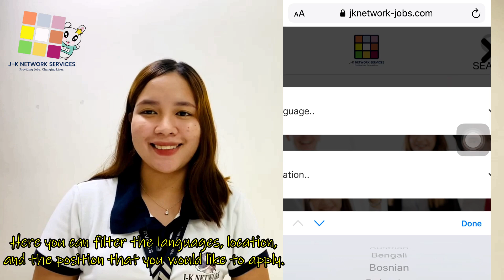WORK FROM HOME | URGENT JOB OPENINGS (MANDARIN SPEAKER)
In this video, we are sharing the current urgent job openings that we have for Mandarin Speakers, both for Native Chinese and Non Native Mandarin Speakers. These positions are offering temporary work from home set up. Interviews and job application process are conducted via online.
Please refer below for the complete job description of the positions mentioned,

2021 URGENT JOB OPENINGS FOR MANDARIN SPEAKERS | WORK FROM HOME!